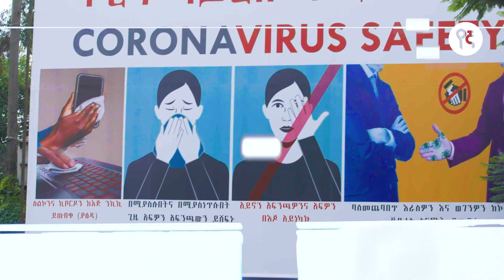በእጃችን ነው!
በአለም ዙሪያ ባለፉት ጥቂት ሳምንታት የኮቪድ 19 ታማሚዎች ቁጥር በጣም በሚያስደነግጥ ሁኔታ እየጨመረ መጥቷል፡፡ እኛን ቢሞት አይነካንም ብለው ሲዘናጉ የነበሩ ሰዎች ሳይቀሩ፣ ወንድሜን አሞት፣ አክስቴን አሟት፣ የስራ ባልደረባችን ጤናው ተቃውሶ... ሲሉ መስማት አሁን በጣም የተለመደ ነገር ሆኗል፡፡ ሁሉም ሰው የኮሮና ወረርሽኝ ወሬ እና ክባድ ብቻ ሳይሆን እውነተኛ አደጋ እንደሆነ እየተረዳ የመጣበት ወቅት ላይ ነው ያለነው፡፡ ደስ የሚለው ነገር ግን ሁሉ በእጃችን ሁሉ በደጃችን ነው!

UNICEF Ethiopia in partnership with Global Affairs Canadian, is providing financial and technical support on “Yegna Campaign” with the aim of reaching youth audiences with COVID-19 prevention, Nutrition, Menstrual Health and Hygiene and Gender-Based Violence.

እንኳን ወደ የኛ  ዩ ቱዩብ  ገፃችን እንካን ደህና  መጣችሁ!

የ’የኛ’ ቤተሰብን ለመቀላቀል ገፃችንን  ሰብስክራይብ በማድረግ በየጊዜው ስለሚወጡ እና ከዚህም በፊት በነበሩን ሙዚቃዎችን፣ የቲቪ እና የሬዲዮ ፕሮግራሞችን ላይ አዲስ መረጃ ማግኘት ትችላላችሁ፡፡

እኛም በፕሮግራማችን ላይ ያላችሁን አስተያየት ከእናንተ መስማት እንፈልጋለን፡፡

ገፃችን ሁላችንም እኩል የምንሳተፍበት እና መልካም የሆኑ ሃሳቦችን የምናንሸራሸርበት ሆኖ እንዲቀጥል እነዚህን ቀላል መመሪያዎች እንከተል

• ስለየኛ ያላችሁን ሃሳብ ሳትቆጥቡ ሁሌም ቢሆን አካፍሉን፤
• ይህ መድረክ ሁላችንም በነፃነት የምንወያይበት እንዲሆን የምንፅፋቸው ነገሮች የሌሎችን ሃሳብ የሚያከብር መሆኑን አረጋግጡ፤
• በገፃችን ላይ የምታቀርቡትን ሃሳብ ወይም አስተያየት በደስታ እናስተናግዳለን! ነገር ግን ገፃችን ገንቢ ነገሮችን የምናገኝበት ሆኖ እንዲቀጥል ሰዎችን የሚያጥላላ፣ ጥቃትን የሚሰነዝር ወይም የስድብ ይዘት ያላቸውን አስተያየቶች በፍጥነት እናወርዳለን፤
• ልብ በሉ! ሃሳባችሁን በምታካፍሉበት ጊዜ ለብዙ ሰዎች የሚደርስ በመሆኑ ማንነታችሁን እና የግል መረጃዎቻችሁን የማይገልፅ መሆኑን አረጋግጡ፤
• የገፃችን ዋነኛው እሴት መከባበር ነውና በተሳትፏችሁ ሁሉ መከባበርን መሰረት ባደረገ መልኩ ይሁን፤
• ለሌሎች መልስ ከመስጠታችሁ በፊት የመልሳችሁ ይዘት የሌሎችን ስሜት የማይጎዳ ወይም በምንም አይነት ሁኔታ ስጋት ላይ የማይጥል መሆኑን አረጋግጡ፤
• በ’የኛ’ ማህበራዊ ገፅ ላይ የየኛ ያልሆኑ የምርት ወይም የአገልግሎት ማስታወቂያዎችን አንደግፍም፤ በሚገኙበትም ጊዜ በፍጥነት እናወርዳለን፡፡

የ’የኛ’  ዩ ቱዩብ  ገፅ ሁላችንም በነፃነት የምንወያይበት የማህበራዊ ድህረገፅ ለማድረግ እንዚህን መርሆች የሚጥሱ ነገሮቸ ካሉ ወዲያውኑ እናወርዳቸዋለን! እናንተም ከየኛ ጋር ስለሆናችሁ በቅድሚያ ልናመሰግናችሁ እንወዳለን፡፡

YEGNA IS FOR ALL OF US!!

Dear viewers,

We are excited to hear what you think about 'Yegna.' We want this to be a welcoming space for you , so feel free to express yourself.  For this space to remain welcoming and open to all we need your help to keep it that way. This is your community. Feel free to speak up and tell us what you think or report anything wrong or inappropriate you see on this platform.

We can all keep 'Yegna' youtube page positive in the following ways:

- Help defend others. If you feel that users are being treated badly or others are being mean spirited. Report harassment and bullying of others. This is the best way to show that bad behavior will not be tolerated so offenders can be banned.
- Respect others by not using bad, rude or offensive language. Sexually explicit, obscene or offensive language is not allowed and spam and advertising will be removed immediately.

Keep yourself safe. Do not give out your personal information. Never tell people:
- your real name (make up a nickname)
- your age,
- your address,
- the name of your school,
- any financial information or passwords.

Avoid meeting up with people you meet online. but if you do meet up make sure that you have an adult or your parent or guardian with you. If you are under 18 years old please make sure to get permission from your parent or guardian to visit 'Yegna' YouTube so you can visit under an adult’s supervision.